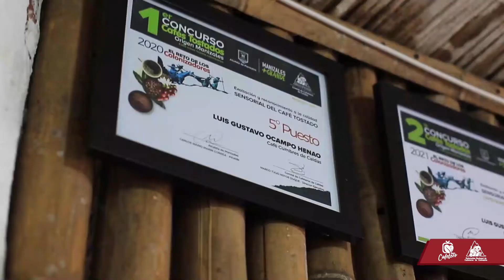Caficultor De la Semana 2022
Conoce sobre el caficultor destacado de nuestro programa de Magazín Cafetero desde Manizales.